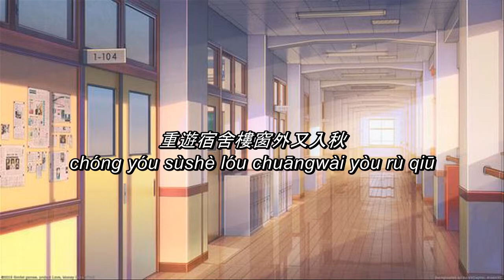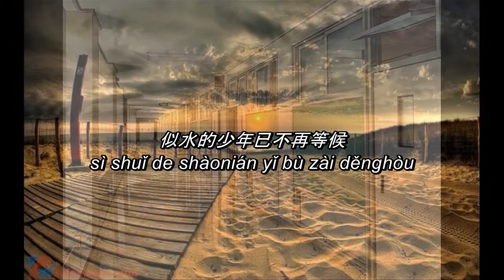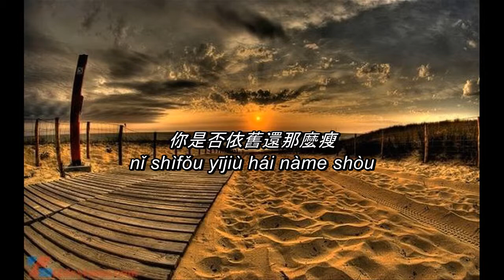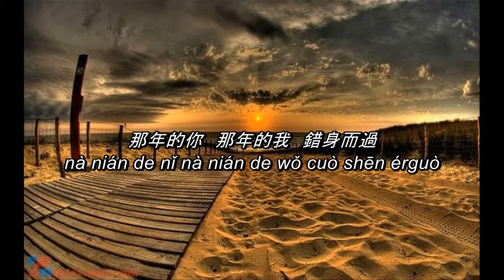[Lyric + Kara] Chúng Ta Của Năm Ấy - Lưu Tăng Đồng ( 那年的我們 - 劉增瞳 )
演唱：劉增瞳
作詞：耕耕
作曲：XUN
編曲：梁安斌

舊校門微風依舊
Jiù xiàomén wéifēng yījiù
吹我回到年少的時候
chuī wǒ huí dào niánshào de shíhòu
那片操場上陽光灑
nà piàn cāochǎng shàng yángguāng sǎluò
你像影子在我身後
nǐ xiàng yǐngzi zài wǒ shēnhòu

盛夏蟬鳴的午後
shèngxià chán míng de wǔhòu
喜歡看你熟睡的輪廓
xǐhuān kàn nǐ shúshuì de lúnkuò
那架單車的專屬後座
nà jià dānchē de zhuānshǔ hòu zuò
夕陽下畫面定格很久
xīyáng xià huàmiàn dìnggé hěnjiǔ

摸著曾刻過字的牆頭
mōzhe céng kèguò zì de qiángtóu
名字清晰仍愛她依舊
míngzì qīngxī réng ài tā yījiù
重遊宿舍樓窗外又入秋
chóng yóu sùshè lóu chuāngwài yòu rù qiū
落葉染黃的歲月已成熟
luòyè rǎn huáng de suìyuè yǐ chéngshu

那年的你劉海遮額頭
nà nián de nǐ liúhǎi zhē étóu
那年的我稚氣還未落
nà nián de wǒ zhìqì hái wèi luò
那年的你和我擁抱風中
nà nián de nǐ hé wǒ yǒngbào  fēng zhōng
曾說過永遠都為彼此守候
céng shuōguò yǒngyuǎn dōu wèi bǐcǐ shǒuhòu

後來的你對我揮了手
hòulái de nǐ duì wǒ huīle shǒu
後來的我目送你遠走
hòulái de wǒ mùsòng nǐ yuǎn zǒu
從此以後　你會停在
cóngcǐ yǐhòu nǐ huì tíng zài
哪個路口
nǎge lùkǒu

天橋整夜的雨後
tiānqiáo zhěng yè de yǔhòu
我們曾許願迎著夏風
wǒmen céng xǔyuàn yíngzhe xià fēng
想再嘗你送我的糖果
xiǎng zài cháng nǐ sòng wǒ de tángguǒ
唇角微甜的溫柔
chún jiǎo wēi tián de wēnróu

嚴冬的晚自習後
yándōng de wǎn zìxí hòu
習慣吐氣暖你的雙手
xíguàn tǔqì nuǎn nǐ de shuāng shǒu
那年聖誕綻放的煙火
nà nián shèngdàn zhànfàng de yānhuǒ
映在彼此的眼中墜落
yìng zài bǐcǐ de yǎnzhōng zhuìluò

當那時光慢慢地飛走
dāng nà shíguāng màn man dì fēi zǒu
你已漸漸不在我左右
nǐ yǐ jiànjiàn bùzài wǒ zuǒyòu
花開難常留蝶去難回首
huā kāi nán cháng liú dié qù nán huíshǒu
似水的少年已不再等候
sì shuǐ de shàonián yǐ bù zài děnghòu

那年的你愛牽我的手
nà nián de nǐ ài qiān wǒ de shǒu
那年的我愛當你英雄
nà nián de wǒ ài dāng nǐ yīngxióng
那年的你和我小指頭
nà nián de nǐ hé wǒ xiǎozhǐ tou
拉過勾的承諾 , 揮散過去的時空
lāguò gōu de chéngnuò, huīsàn guòqù de shíkōng

後來的你被季風帶走
hòulái de nǐ bèi jìfēng dài zǒu
後來的我也隨波逐流
hòulái de wǒ yě suíbōzhúliú
多年以後　你會陪在　誰的身後
duōnián yǐhòu nǐ huì péi zài shuí de shēnhòu

此去經年幾座春秋
cǐ qù jīng nián jǐ zuò chūnqiū
你是否依舊還那麼瘦
nǐ shìfǒu yījiù hái nàme shòu
就算無法陪你到最後
jiùsuàn wúfǎ péi nǐ dào zuìhòu
記住你青春閃爍的眼眸
jì zhù nǐ qīngchūn shǎnshuò de yǎn móu

現在的你捧花向誰走
xiànzài de nǐ pěng huā xiàng shuí zǒu
現在的我憶往昔如昨
xiànzài de wǒ yì wǎngxī rú zuó
現在的你和我是否
xiànzài de nǐ hé wǒ shìfǒu
還能夠重回那年夏天最初的邂逅
hái nénggòu chóng huí nà nián xiàtiān zuìchū de xièhòu

那年的風熱戀中吹過
nà nián de fēng rèliàn zhōng chuīguò
那年的雨別離時飄落
nà nián de yǔ biélí shí piāoluò
多年以後　回憶盡頭　是否有我
duōnián yǐhòu huíyì jìntóu shìfǒu yǒu wǒ
那年的你　那年的我　錯身而過
nà nián de nǐ nà nián de wǒ cuò shēn érguò